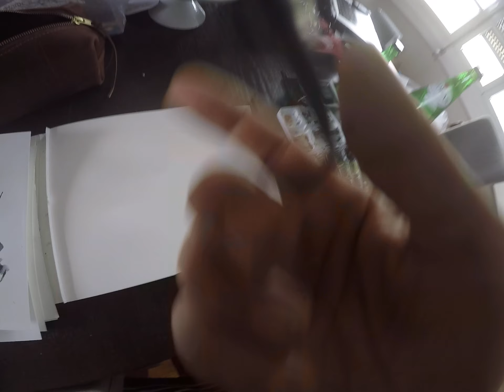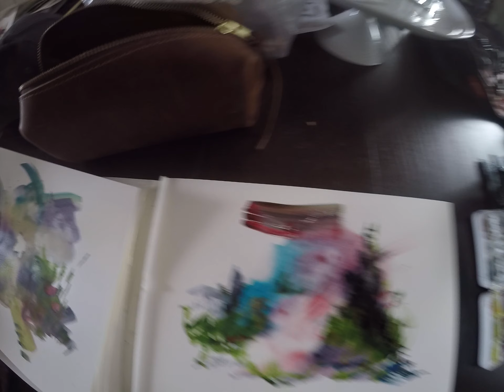landscape improvisation (part1)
raw footage of AN improvisation in watercolor (part1)